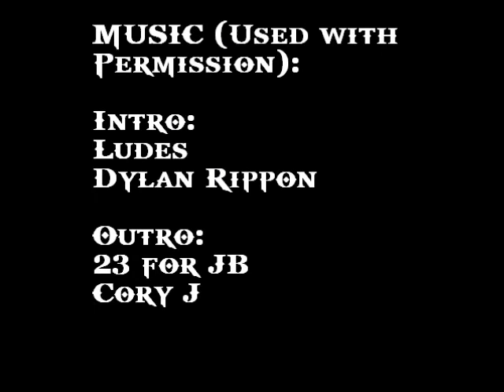Morning Thunder 7/27 - What's In Store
Friday before my brother's bachelor party. I talk about preparations for that, responses to standing up for your convictions, and the rest of my weekend plans. As always, filmed on my iPod Touch in the parking garage then edited and uploaded using totally free software. Music used with permission. © Cory J And Dylan Rippon.